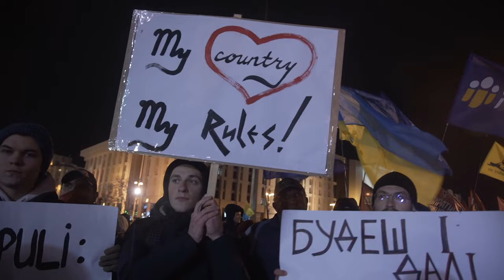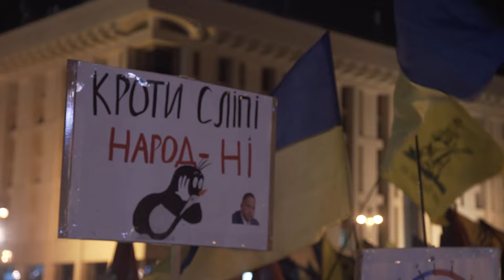Віче замість перевороту. Що вимагали 1 грудня на Майдані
1 грудня на Майдані Незалежності зібралося близько двох тисяч людей. Спочатку учасники заходу провели  віче, на якому оголосили свої вимоги до влади. Передусім - розслідування справи "вагнерівців" і відсторонення глави офісу президента Андрія Єрмака. А потім рушили до офісу президента, де кидали дрібні гроші, мовляв, на квиток зрадників з України.